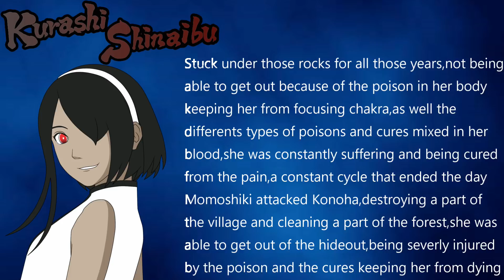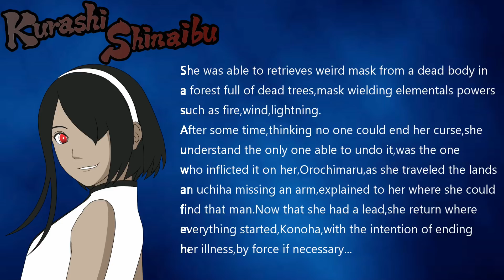Naruto Shippuden Ultimate Ninja Storm 4 OC Mod Kurashi Full Preview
First of Big thanks to Hosuke for the Picture of my OC,I tried myself but dodn't do as great as him:

Sooo yeah,tell me what you think of her and the story I made for her,i'm not done with her moveset at all,i still want to had moves,jutsu,sounds and more,so be free to say what moves she could use in addition to those she already have

DBZ Super Buu theme

I don't own the original songs